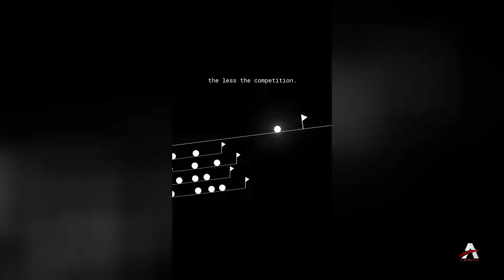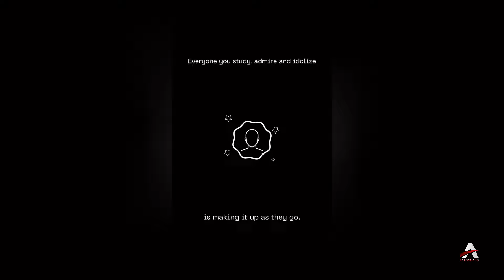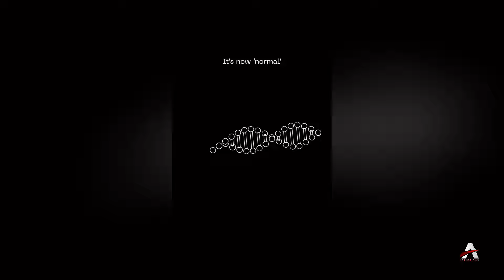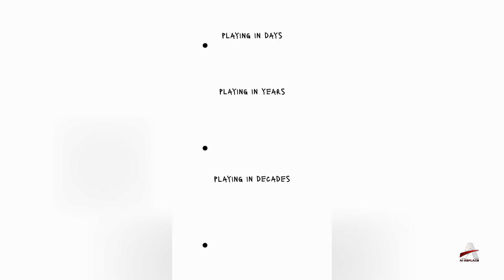Positive Self Talk 2024 All Motivation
“You’ll never get bored when you try something new. There’s really no limit to what you can do.” —Dr. Seuss
“I think it’s intoxicating when somebody is so unapologetically who they are.” —Don Cheadle
“You can never leave footprints that last if you are always walking on tiptoe.” —Leymah Gbowee
“If you don’t like the road you’re walking, start paving another one.” —Dolly Parton
“If it makes you nervous, you’re doing it right.” —Childish Gambino
“What you do makes a difference, and you have to decide what kind of difference you want to make.” —Jane Goodall
“I choose to make the rest of my life the best of my life.” —Louise Hay
“In order to be irreplaceable one must always be different.” —Coco Chanel
“Anything can make me stop and look and wonder, and sometimes learn.” —Kurt Vonnegut
“People’s passion and desire for authenticity is strong.” —Constance Wu
“A surplus of effort could overcome a deficit of confidence.” —Sonia Sotomayor
“Doubt is a killer. You just have to know who you are and what you stand for.” —Jennifer Lopez
“No one changes the world who isn’t obsessed.” —Billie Jean King
“I learned a long time ago that there is something worse than missing the goal, and that’s not pulling the trigger.” —Mia Hamm
“Some people want it to happen, some wish it would happen, others make it happen.” —Michael Jordan

motivational audiobooks,
motivational clips,
motivational classical music,
ca motivational movie,
motivational doctor mandell,
motivational dancehall mix,
motivational david goggins,
motivational edits,
motivational epic music,
fauji motivational,
motivational gaan,
motivational goggins,
hindi motivational poem,
motivational joe dispenza,
motivational kotha,
motivational kahani in hindi,
motivational kavita,
l motivational speech,
lic motivational speaker,
motivational podcasts,
motivational podcasts for success,
qasim shah motivational speaker,
quotes motivational,
motivational upbeat background music,
motivational xpress,
xylem motivational story,
motivational youtube channel kaise banaye,
you vs you motivational,
ziddi motivational video,
1 motivation,
12th fail motivational video,
2 motivational video,
2024 motivational video,
2024 life changing motivational video,
3 motivational songs,
motivational 4u,
4u motivational,
4 min motivational video,
4th quarter motivational video,
motivational video 6 months,
7 motivation konse hai,
8d motivational speech,
90 minutes motivational speech